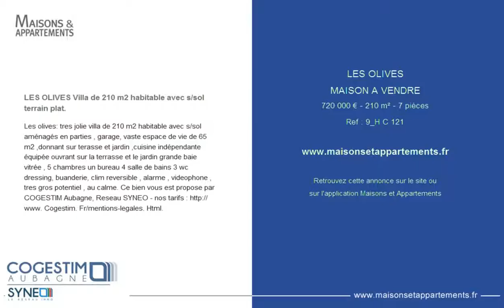LES OLIVES - MAISON A VENDRE - 720 000 € - 210 m² - 7 pièces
Référence : 9_H C 121

LES OLIVES Villa de 210 m2 habitable avec s/sol terrain plat.
Les olives: tres jolie villa de 210 m2 habitable avec s/sol aménagés en parties , garage, vaste espace de vie de 65 m2 ,donnant sur terasse et jardin ,cuisine indépendante équipée ouvrant sur la terrasse et le jardin grande baie vitrée , 5 chambres un bureau 4 salle de bains 3 wc dressing, buanderie, clim reversible , alarme , videophone , tres gros potentiel , au calme. Ce bien vous est propose par COGESTIM Aubagne, Reseau SYNEO - nos tarifs Cogestim. Fr/mentions-legales. Html.

Cette annonce vous est proposée par l'agence COGESTIM